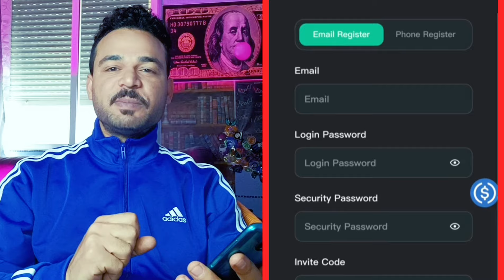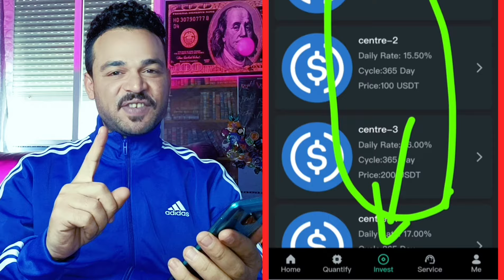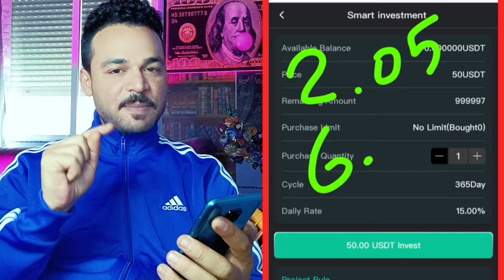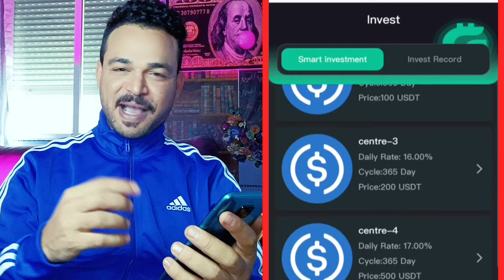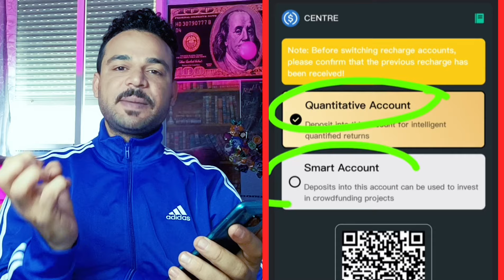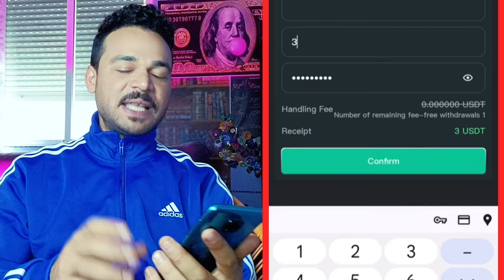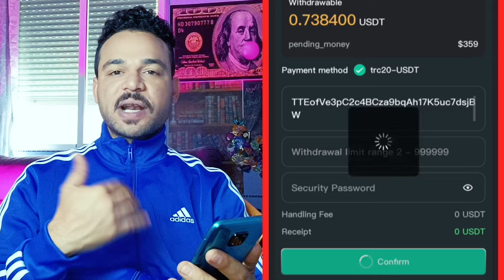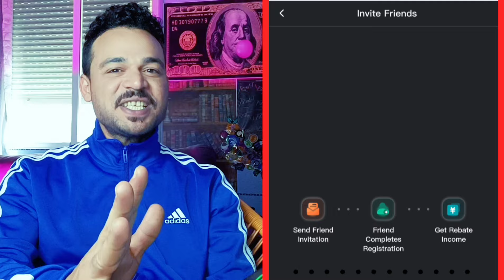موقع ربح جديد ربح عملة الدولار USDT تعدين سحابي كل يوم بالاثبات سحب 359$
موقع ربح جديد ربح عملة الدولار USDT كل يوم بالاثبات سحب 359$ كل يوم من موقع استثمار الدولار ربح غير ثابت يومي ربح العملات الرقيمة استثمار العملات الرقيمة حلقة اليوم علي قناة coinfree متخصصة في مجال العملات الرقمية و البيتكوين وال NFT و الميتافيرس و صنابير عملات رقمية

 ◀️ الموقع انتهي

Online earn,
Internet earn,
Mobile earn,
Make money,

تنبيه 🚦🚦🚦